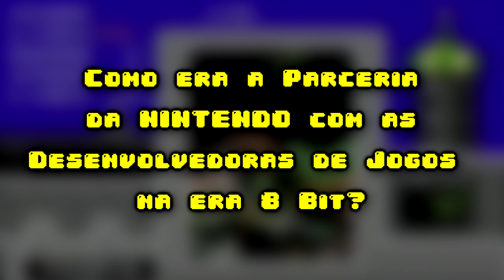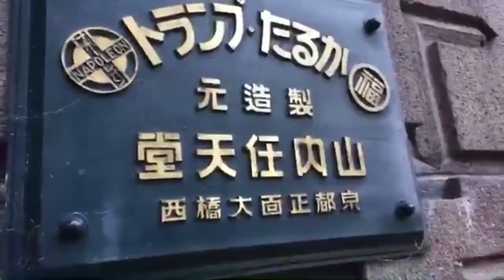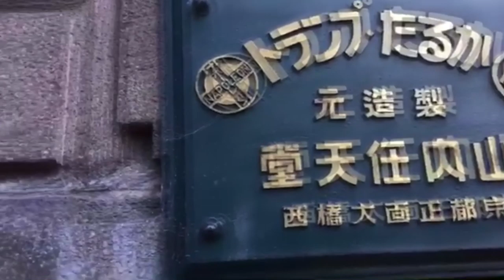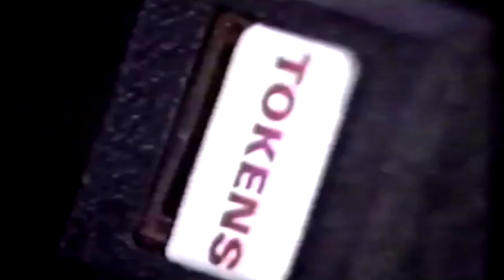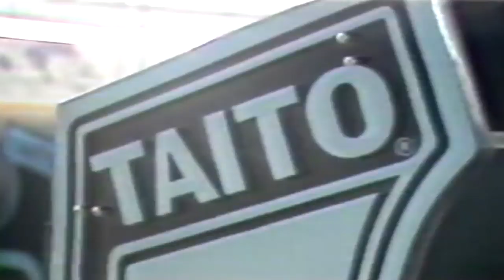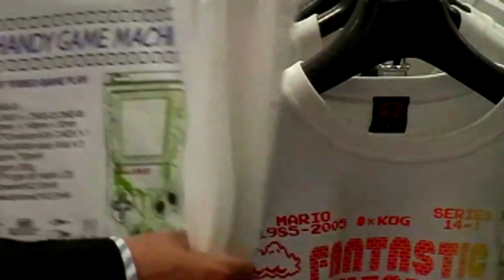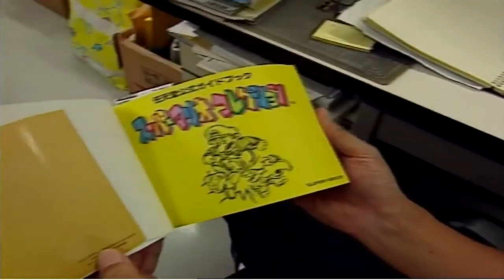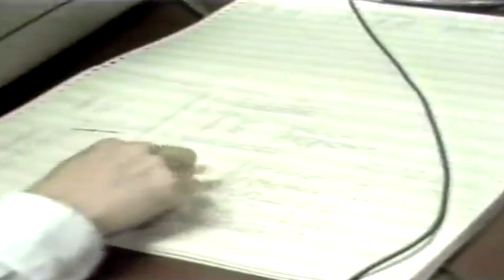História da Nintendo: Como o Tetris foi parar na NINTENDO ?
Tetris é o jogo russo mais famoso e popular de todos os tempos, e não há duvidas que muito dessa popularidade se deve ao Famicom e a Nintendo, pois foi um game de muito sucesso do console, mas como o Tetris foi parar na Nintendo ?
Quem foi a pessoa responsável por levar o Jogo a Big N ?
E respondendo aos pedidos de vcs, explicarei melhor como era a parceria da Nintendo com as desenvolvedoras de jogos na terceira geração de consoles
Vamos começar.